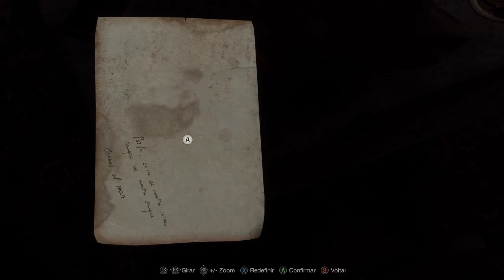Resident Evil 4 Remake Parte 1 - O Início Da Campanha, Dublado em Português PT-BR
Resident Evil 4[a] é um jogo eletrônico de survival horror de 2023, desenvolvido e publicado pela Capcom. Um remake de Resident Evil 4 (2005), os jogadores controlam o agente americano Leon S. Kennedy, que deve salvar Ashley Graham, filha do presidente dos Estados Unidos, do misterioso culto Los Illuminados.[1][2] O remake tem um enredo atualizado, novos visuais, personagens, elenco e jogabilidade alterada.